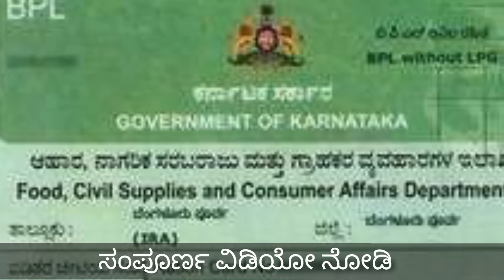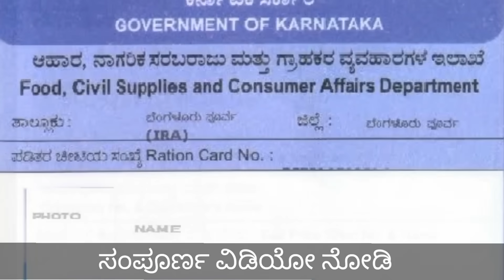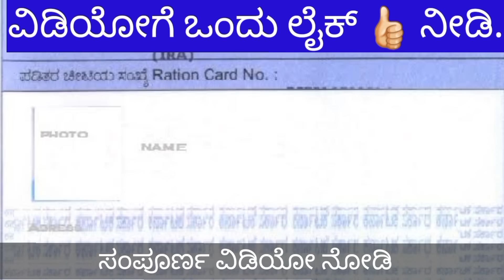ರೇಷನ್ ಕಾರ್ಡ್ ಇದ್ದವರಿಗೆ ಭರ್ಜರಿ ಗುಡ್ ನ್ಯೂಸ್..!|ರಾಜ್ಯ ಮತ್ತುಕೇಂದ್ರ ಸರ್ಕಾರದಿಂದ|RATION CARD HOLDERS|APL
ರೇಷನ್ ಕಾರ್ಡ್ ಇದ್ದವರಿಗೆ  ಭರ್ಜರಿ ಗುಡ್ ನ್ಯೂಸ್..!|ರಾಜ್ಯ ಮತ್ತುಕೇಂದ್ರ ಸರ್ಕಾರದಿಂದ|RATION CARD HOLDERS|BPL